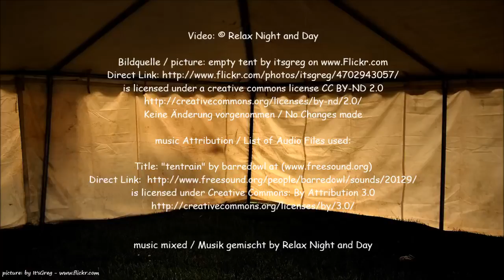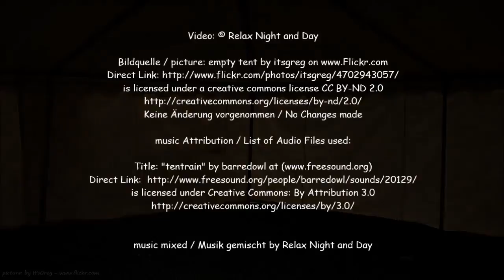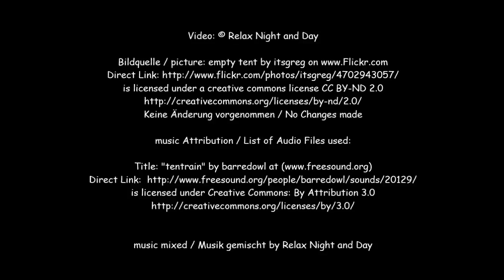RAIN on a TENT I Sound Therapy for Study, Sleep, Massage & SPA I Relax Night and Day